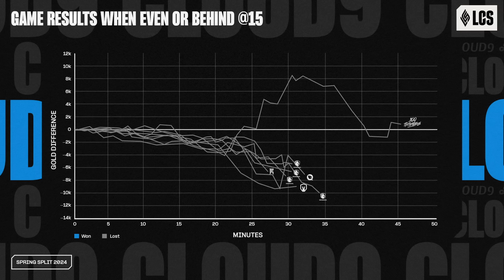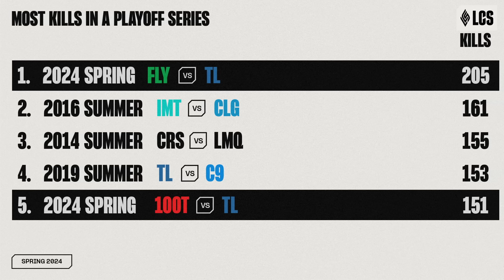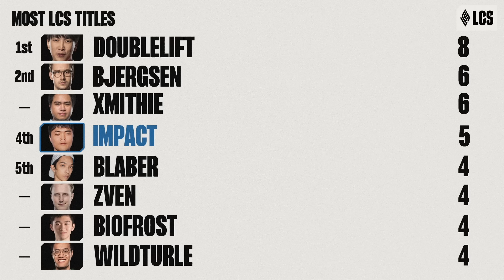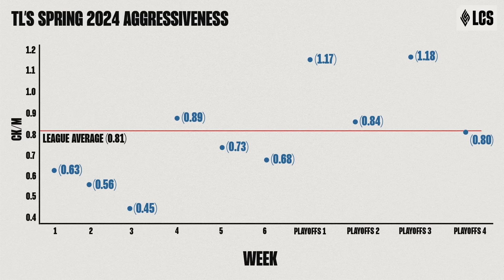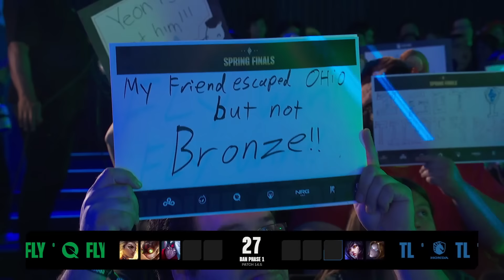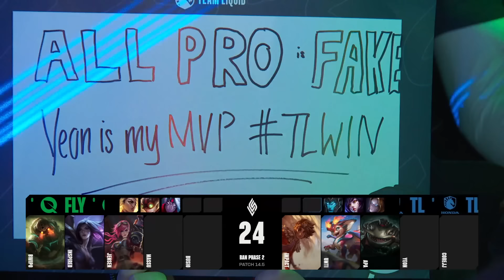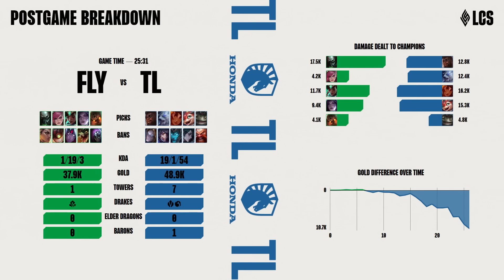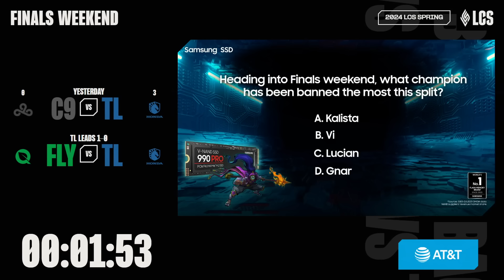FlyQuest v TL | Championship Finals | LCS Spring Playoffs | Game 1 (2024)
VOD of FlyQuest vs. Team Liquid Honda - Game 1

Casters: CaptainFlowers, Kobe, and Azael

FlyQuest Lineup:
⦁ Bwipo - Top Urgot
⦁ Inspired - Jungle Vi
⦁ Jensen - Mid Karma
⦁ Massu - ADC Kai'Sa
⦁ Busio - Support Nautilus

Team Liquid Honda Lineup:
⦁ Impact - Top K'Sante
⦁ UmTi - Jungle Volibear
⦁ APA - Mid Taliyah
⦁ Yeon - ADC Smolder
⦁ CoreJJ - Support Tahm Kench